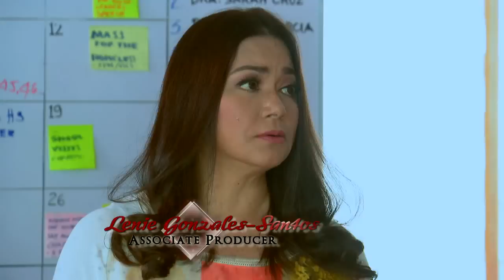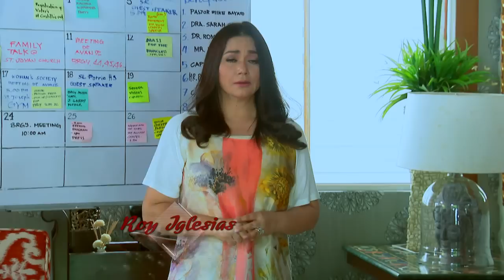Beautiful Strangers: Full Episode 69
The story is about the interconnected lives of Joyce and Kristine. Joyce is a woman motivated by her dreams. Until Ronaldo Castillo attempted to rape her and in doing so, accidentally pushed her down the stairs. Ronaldo thought he killed Joyce after he let Rigor burn her. Fortunately, Joyce was able to survive but the horror of Ronaldo's evil doing caused her to suffer from selective amnesia. Eventually, she will cross paths with Kristine again now as Lea. The two girls face challenges that will test their fortitude and patience.

Watch full episodes of ‘Beautiful Strangers' on GMANetwork.com/fullepisodes 'Beautiful Strangers' stars Heart Evangelista and Lovi Poe. Also included in the cast are Christopher de Leon, Dina Bonnevie, Rocco Nacino, Benjamin Alves, Dianne Medina, Gabby Eigenmann, Pen Medina, Lovely Rivero, Kier Legaspi, Mariel Pamintuan, Gabriel De Leon, Renz Valerio, Diva Montelaba, Nar Cabico, and Rez Cortez.